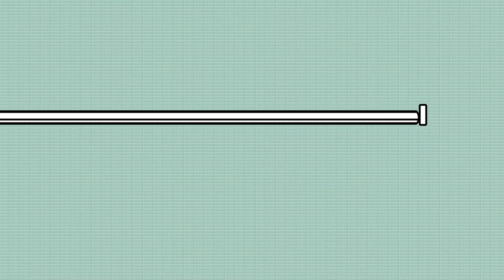পাইলস রোগের সমস্যা সমাধান | ঘরোয়া চিকিৎসা | Piles Treatment Bangla Tips | Doctor tube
Piles Treatment Bangla Health Tips. DR. Syed Golam Gous Ashrafi. Homeopathic physician. Creation By : Doctor Tube Team.